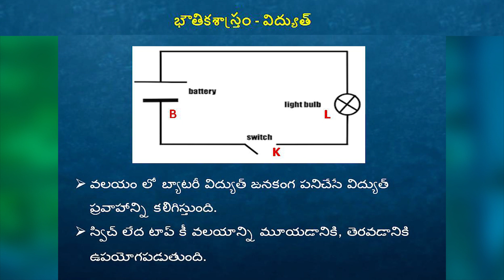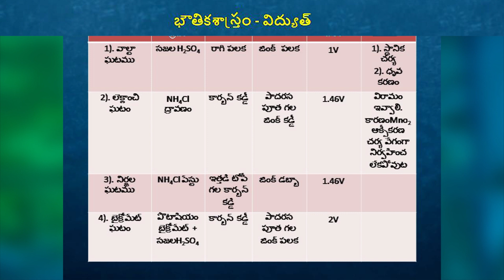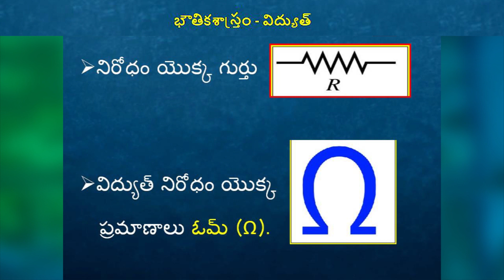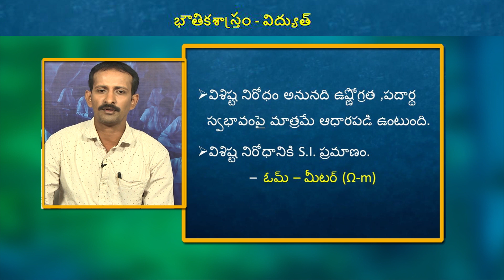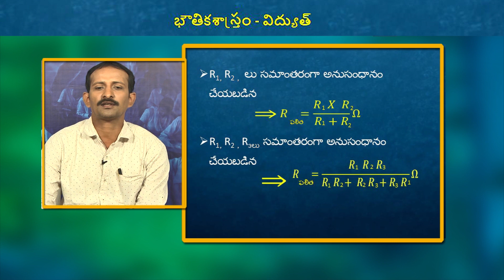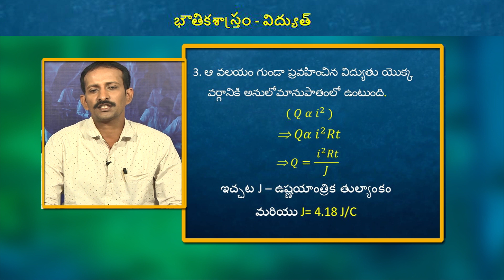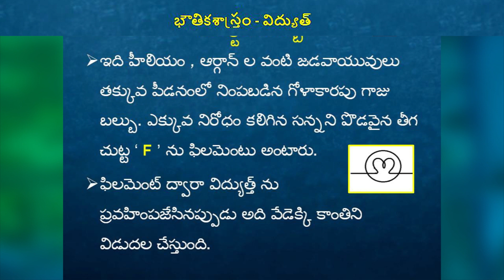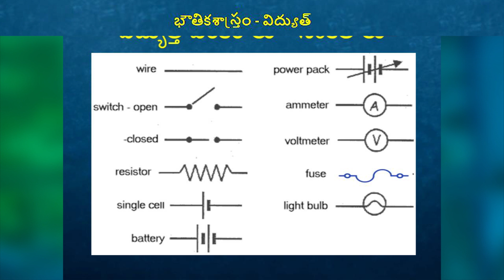T-SAT || PHYSICS - ELECTRICITY || TRT 2023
physics methodology
trt exam preparation
trt exam syllabus
trt exam classes and jobs
physics syllabus for teacher jobs

T-SAT Network Digital Classes are Now Available on Following Platforms:

👉Install T-SAT App:
1. For Android Users: Play Store
2. For Apple Users: AppStore

HATHWAY
444
445

BRIGHTWAY
49
50

SITI VISION
39
40

SSC BARATHI
71
72

RVR
133
134

SITI CABLE
38
39

BCN
851
852

AIRTEL
948
949

SUN DIRECT
195
196

2484

2483

GTPL
94
93